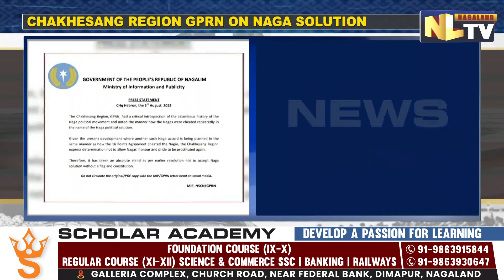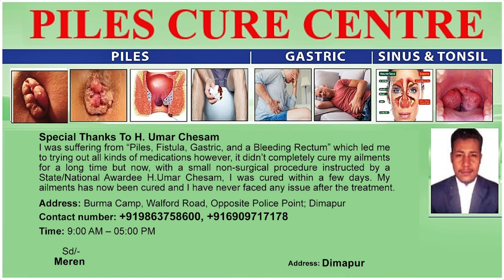‘NO NAGA SOLUTION WITHOUT FLAG & CONSTITUTION’ - CHAKHESANG GPRN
The Chakhesang region GPRN in a press release stated that there will be no Naga solution without a flag and constitution. In the press release, Chakhesang region GPRN stated that the group had a critical introspection of the calamitous history of Naga political movement and how the Nagas have been cheated repeatedly in the name of a proper solution. The group had therefore taken absolute stand as per the resolution not to accept Naga solution without a proper flag and constitution